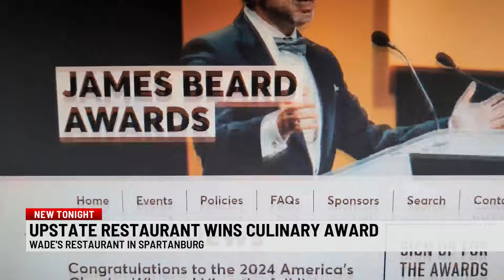Wade's Restaurant named 2024 America's Classic Winner for James Beard Foundation